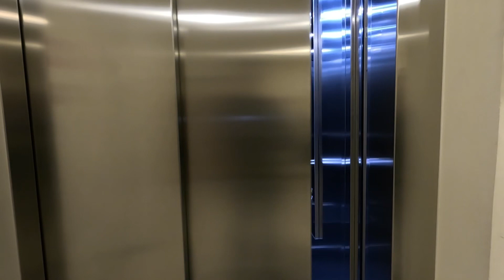Vlog Music Jam en San Juan del Rio Queretaro covers musica en vivo presentacion…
Contrataciones